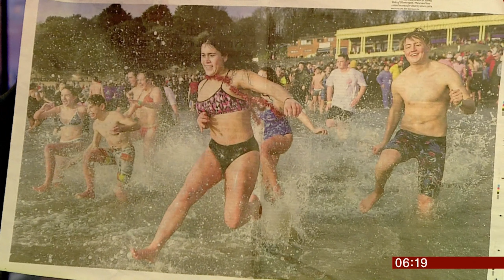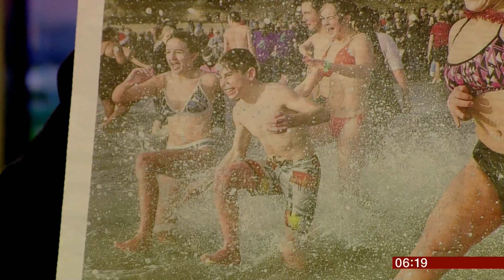New Year dips into the sea (France/UK/(Global)) - BBC News - 2nd January 2019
Here's your fun story of the day.

Another worldwide tradition, particularly in colder winter countries is a dip in the sea at new year, as we can see from these examples in France and the UK. Many is also raised for many charities too.

So hats off to all those participating and warm towels on when they come out of the cold waters.